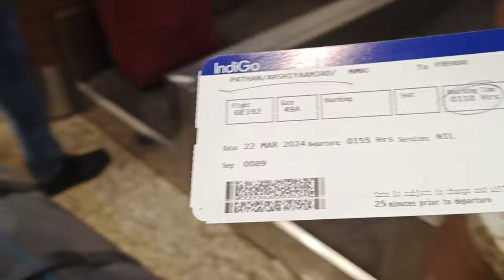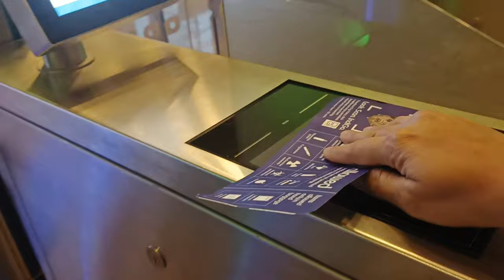FIRST TIME FLIGHT✈️ journey tips | EASY 4 STEPS| How to Travel in flight first timE#firstflight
FIRST TIME flight journey tips | How to Travel in flight first time| Easy 4 STEPS

To board a domestic flight in India, you generally need to follow these steps:

1. Check-in: Before you arrive at the airport, it is advisable to check-in online and print your boarding pass. If you have luggage to check-in, you will need to drop it off at the designated counter.

2. Security Check: After check-in, proceed to the security check where you will be required to clear the metal detector and your hand luggage will be screened.

3. Immigration: If you are flying internationally, you will need to clear immigration.

4. Boarding gate: Once you have cleared security, head to your boarding gate. You will need to show your boarding pass and a government-issued ID.

5. Boarding: Wait for your flight to be called
for boarding and proceed to the aircraft with your boarding pass and ID. You will be asked to show these again before boarding the aircraft.

पहली बार फ्लाइट में यात्रा कैसे करें
first time traveling in flight
how to travel first time in flight
travel tips
first time flight travel tips
travel first time
Web checking kya hota hai
1st time travel in flight
Aeroplane
Aeroplane hawai jahaj
Aeroplane vlog
Airport checking
Airport lounge access kya hota hai
First flight
First flight guide
First time domestic flight journey tips
First time in flight
Flight journey
Flight me first time journey
Flight boarding

pahli hawai yatra
pehli hawai yatra kaise karen
पहली हवाई यात्रा कैसे करें
first flight journey in Hindi

pahli bar hawai Yatra kaise karen
pahli bar hawai Yatra
hawai jahaj
first flight journey kaise karen
first flight journey tips
first flight journey experience
first flight journey in India
first aeroplane journey
first time aeroplane journey
my first aeroplane journey
flight journey first time
flight journey videos
hawai Yatra pahli bar kaise karen
hawai Yatra kaise karen
hawai Yatra part 1 part 2 part 3
plane journey
plane journey video
plane journey in India
plane journey vlog
plane journey for beginners
airport me entry kaise karen
airport me boarding pass kaise karen

web check in Indigo
web check in Air India
web check in SpiceJet
web check in go first
Air Asia
vistara
web check in kya hota hai
Jet airways
Airport

flight mein window seat kaise book Kare
flight me window seat kaise le
flight mein window seat number

toilet in flight
how to use toilet in flight
how to go toilet in flight

how to do web check in Indigo
Indigo web checking
online web check in Indigo
how to do web check in
how to web check in

how to get boarding pass online
how to get boarding pass at airport

first time flight journey tips in India
pahli hawai Yatra kaise karen full guide

boarding pass